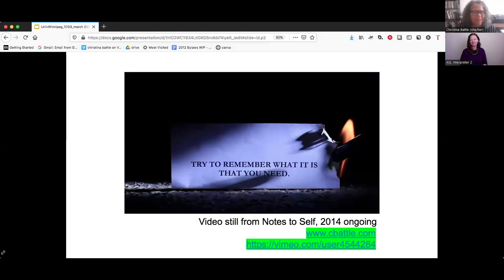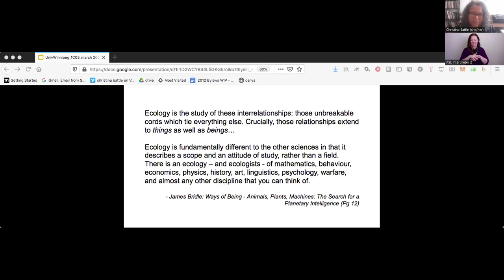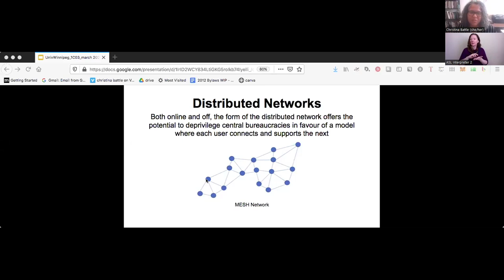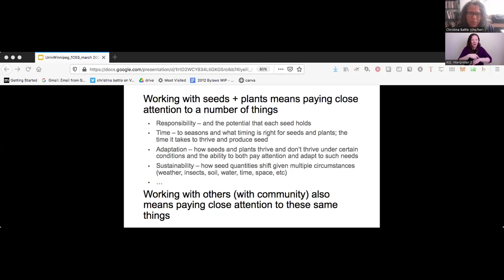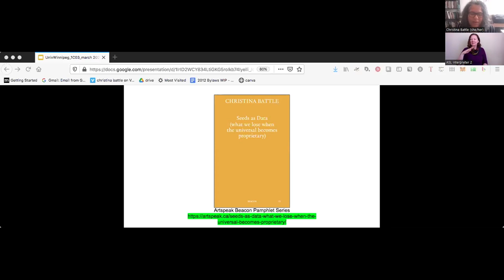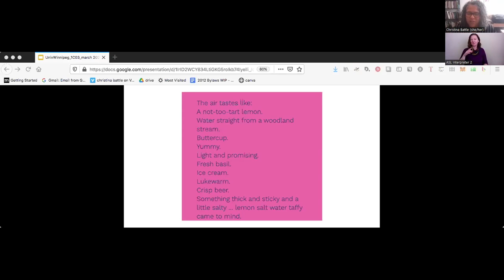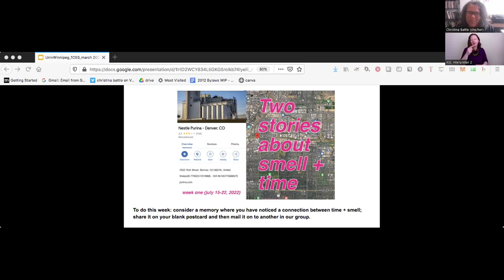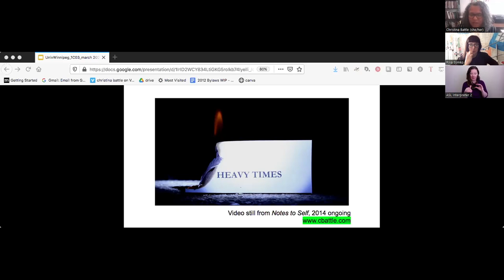Artist Talk by Christina Battle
In conjunction with Christina Battle's exhibition FORECAST, presented at Gallery 1C03 from February 29 until April 12, 2024, Gallery 1C03 was pleased to host a talk by the artist. Battle provides an overview of her recent multimedia work which makes evident the intersections between environmental, social, political and economic issues facing us today. The talk was introduced by Gallery 1C03 Director/Curator Jennifer Gibson and moderated by Dr. Riva Symko, instructor of the University of Winnipeg History course "Art, Nature, Climate".